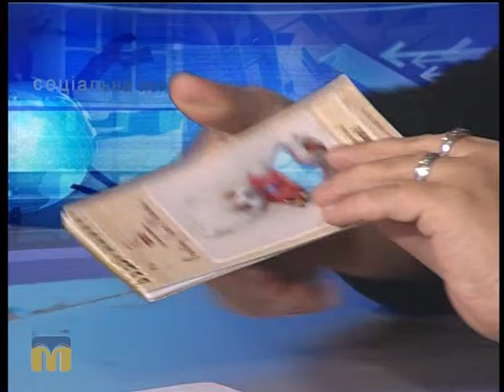Це вас хвилює. Сновидіння 05.11.2015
Гостя - Ольга Алексєєнко, практичний психолог ЗОШ № 14, психотерапевт.